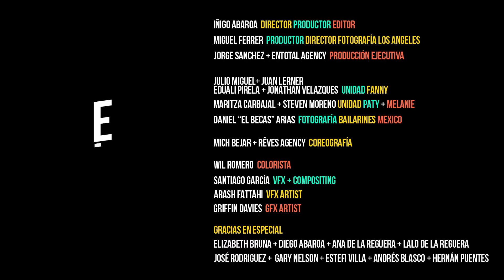Fanny Lu, Paty Cantú & Melanie Pfirrman - En Mis Tacones (Video Oficial)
Follow Fanny Lu
LETRA
FANNY
No te creo , cuando me dices que me entiendes
No te creo , Yo cuando más te necesito no te veo
y no lo voy aguantar, ay que rabia me da

PATY
Cada vez que me quejo, tú me echas la misma labia
Te quiero ver haciendo la mitad de lo que yo hago en esta casa

FANNY
A ver mi niño, cómo te lo explico
esta es la última vez que te lo digo

FANNY
Ponte en mis tacones pa' que entiendas y que este claro quien lleva la rienda
Lo que yo tengo no es regalao’ el que tenga tienda, que la atienda

FANNY
El que tenga tienda que la atienda

MELANIE
No I am not joking, the door is closing, this is the last time I hope that you know it
And I don’t care if is not what you want to hear, if you don’t like it then you can get out of here

FANNY
Esto no es chiste, Ya estoy curada esta es la última vez que me fallas

PATY
Y te repito que no es por malcriada, sino te gusta es mejor que te vayas

FANNY
A ver mi niño, vuelvo y lo repito

PATY
No me llores
Si me quieres ponte ya los pantalones , que tus errores no se arreglan con flores
Si estoy contigo, no es por falta de opcionesNo me llores

FANNY y PATY
Oye, no me llores
Si me quieres ponte ya los pantalones
que tus errores no se arreglan con flores

MELANIE
I thought that you could walk a day in my heels
I think it’s pretty clear who the boss is
Because of my money I don’t need you
If you want to be my only, have to own it

PATY
Fanny Lu la colombiana
La Cantú la mexicana

FANNY
Melanie la americana